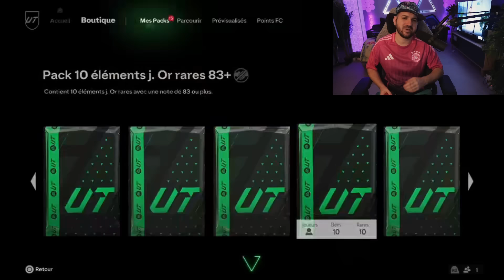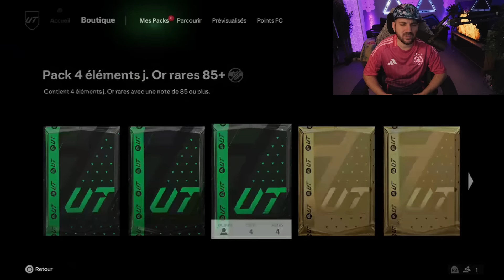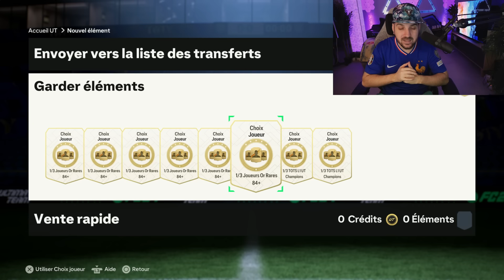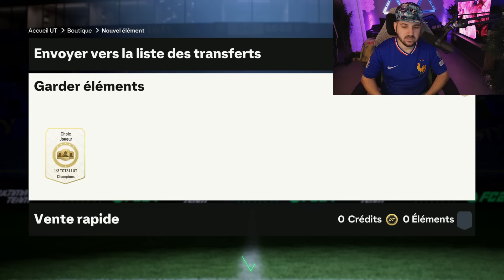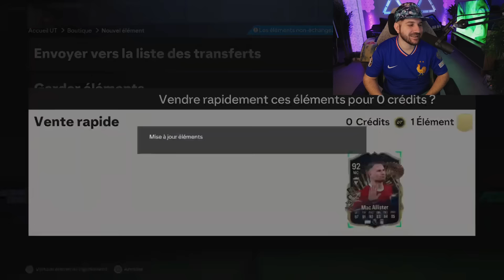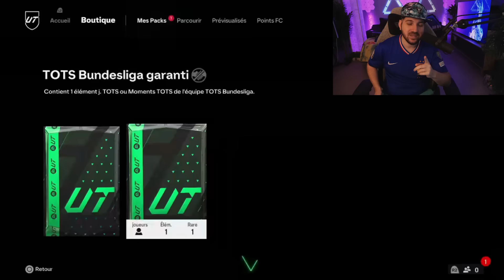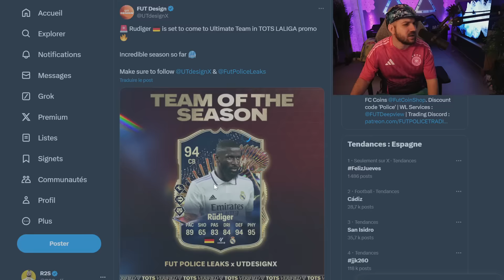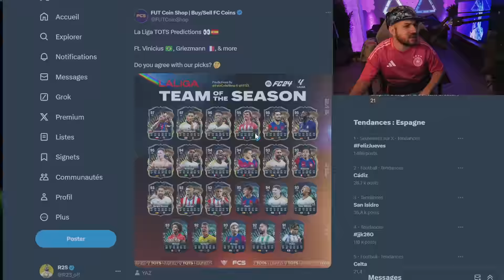TOTS LALIGA OFFICIEL 💜 & RECOMPENSES TOTS ELITE ! FC 24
dans cette vidéo je vous présente la tots laliga et j'ouvre des récompenses élite tots

⭐️ Snap : jerem06150